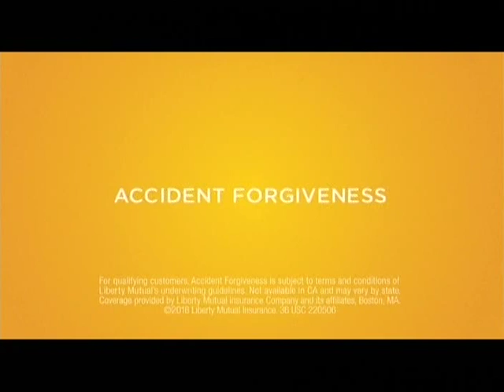Commercials for 5-11-16, Pt.2